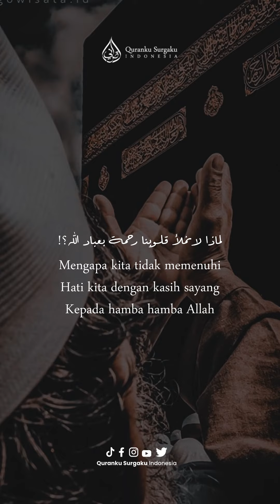Kasih Sayang Allah (Syaikh Ramadhan Al Buthi) || Nasehat Islami